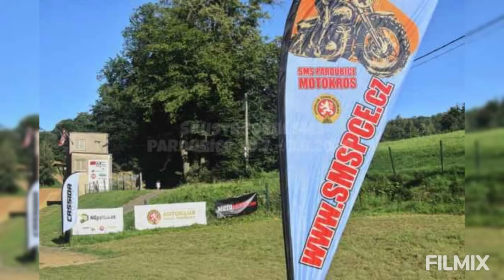Soustředění SMS motokrosu Pardubice 2020 - první den